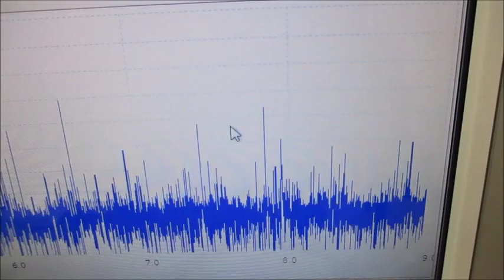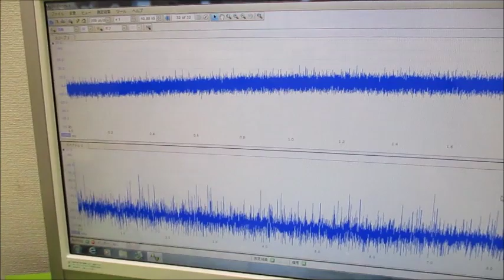超音波システム研究に関する動画 ultrasonic-labo